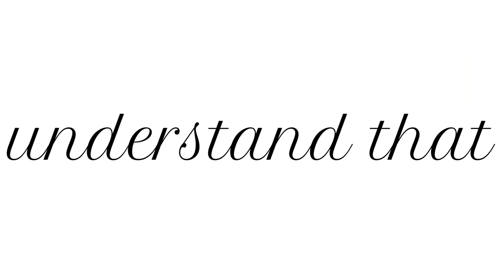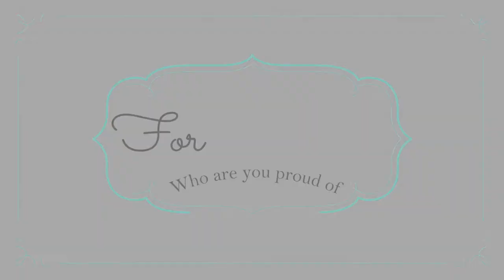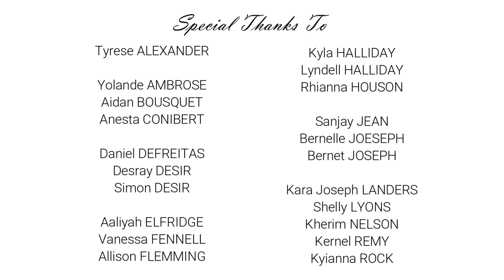ATTENTION all 2020 Survivors.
Hi guys! :-)

This is the long awaited sequel. The aim of the last video in 2020 was to celebrate all our efforts during quarantine REGARDLESS of our expected productivity levels. The aim of this video in 2021 is to commend us for surviving the whole of 2020.

Undeniably, much of 2020 was negative. However, this video will draw attention to the positive aspects of this experience and hopefully refuel our hope. Again, I asked a collection of friends and acquaintances to participate in this visual questionnaire!